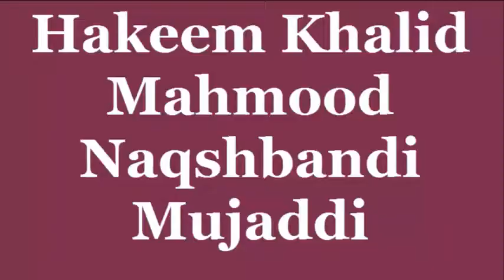Jisam ka sun Ho Jana Ka Desi Nuskha | Hath Paon Sun Ho Jana Ka ilaj | Hakeem Khalid Mehmood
Gurde ki Pathri ka ilaj | Jiger Ki kamzori ka ilaj | Mada Ki kamzori ka Desi ilaj | Masana Ki Pathri
Mardana Kamzori Ka ilaj | Jaldi Fariqh Hona Walo Ka Liye Desi Nuskha | Mardana Taqat ka desi Nuskha|
Azoo Khass ko Lamba Aur Mota Karna ka Tarika | Azoo Ka Latak Jana | Tila Sa Azoo Ko Lamba Mota Kara|
Nafs ki kamzori ka ilaj | Nafs ka Dheela Ho jana | intishar ki kami ka ilaj| Mardana Taqat ka desi
intishar Ki kami Ka ilaj | Mardana Kamzori ka ilaj | Zofa Bah ka ilaj | urdu Hindi | Hakeem Khalid Mehmood | Azoo Ka desi ilaj|
Tila Azoo Khass Ka Ilaj | Azoo Khass Ma inteshaar Ki Kami Ka ilaj | Mardana kamzori ka Desi ilaj |
Mardana Kamzori Ka desi ilaj | Urdu Hindi | Azoo Khaas Ka Fori ilaj | Quwat e Bah Ka ilaj | Timing ka ilaj |
Qabz ka ilaj in Urdu | Qabz Ka Fori ilaj | Khooni Bawaseer Ka ilaj in urdu Hindi | Hakeem Khalid Mehmood
Timing Ki Kami Ka ilaj | Surat e Anzal Ka ilaj | Urdu Hindi | Dimadhi Kamzori Ka ilaj | Jiryan |Mani
Dimagh Ki Kamzori Ka ilaj | Maday Ki Kamzori Ka ilaj | Maqwi Dimagh Ka desi ilal |Maqwi Mada Ka ilaj
Musht Zani Ka ilaj | Moth Ka Desi ilaj | Mardana kamzori ka desi nuskha | Hakeem khalid Mehmood
Must Zani Ka ilaj | Moth Marna ka desi ilaj | Azo tansul Ka ilaj |  Moth Marna Ka Nuqsan |

Mardana Taqat Quwat e Bah Ka ilaj | Mardana Quwat 7 dIN Ma Wapis Lanay Ka Niyab Nuskha | Mardana

haiz ka kam ana ya na ana | mahwari ka kam ana | حیض کا کم آنا اور علاج | ماہواری کے کم آنے کا علاج

Aurton main doodh ki kami ka ilaj | Maa k dodh ki kami ki kami puri krna kay lia nusqa

Tariyaaq Jiger ka ilaj | Jiger ki Tamam Bemariyan  Ka ilaj | Chand Roz Ka istimal  Sa Khatam | Bukar | Bhook Ki Kami | Qabz Ka ilaj | Margizida ka Liya Tariyaaq

Mardana Quwwat 30 Sall Tak Qaim Rakany Wala Badshah Nuskha Khandani Raz Aksir Maqvi Ba Chehre Ka Rang Nikharay Gulab Ke Pankerio ke Tara Surkh O Safad Puri Zindgi Ma Mardana kamzori Nazdeek Be Nahi Aygi

Pasli Ka Dard Dard pahlu Dard Haqiqi ho ya Ghair haqiqi Fori  Araam Saans Lene Mein Dikkat ho

Tabkher Madya ya Darhan Parna Ka ilaj | تبخیر معدہ کا علاج | دھرن پڑنا کا دیسی علاج
  حکیم خالد ہربل دواخانہ
رابطہ نمبر
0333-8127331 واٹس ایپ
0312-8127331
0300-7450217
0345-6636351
Biwi ko Jama Ka Liya Kasa Tiyar Kara | Aurat Ko Hambestri ka Liye Razi Kara Hakeem kHALID Mehmood
Manni Ka Qatron Ka ilaj | Peshab ka Bad Manni Ka Qatron Ka ilaj | Manni Gari Karnay Ka ilaj |